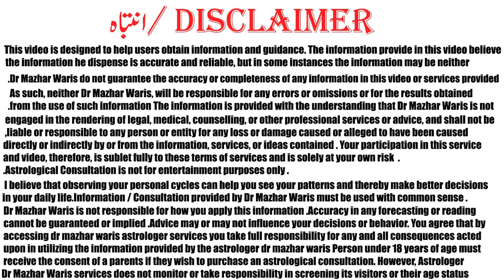Capricorn May Horoscope | Capricorn May Monthly Horoscopes 2020 In urdu | dr mazhar waris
horoscope
forecast
predictions
dr mazhar waris
mazhar waris
astrology Capricorn2020
monthly Libra
Capricorn May 2020 Horoscope
Capricorn forecast May 2020
Capricorn prediction May 2020
Capricorn May forecast
Capricorn tarot
Capricorn May

Facebook.com/drmazhar.waris.
Children Matters,Stone Suggestion, Auspicious Time for marriage , bussiness
please leave message. i will reply you.